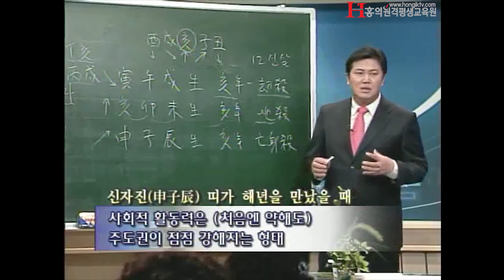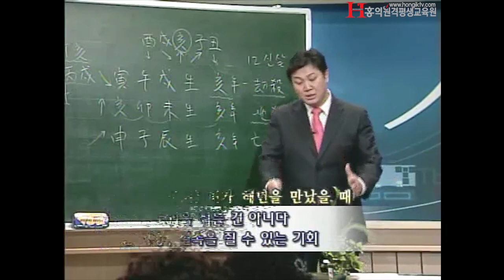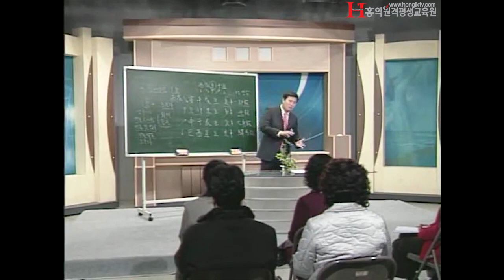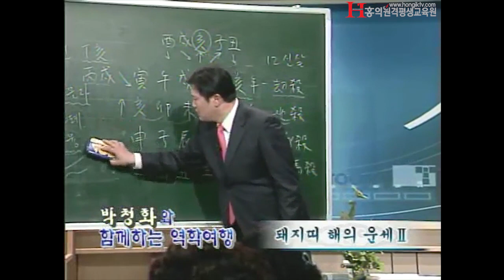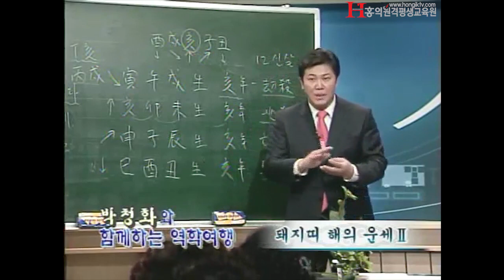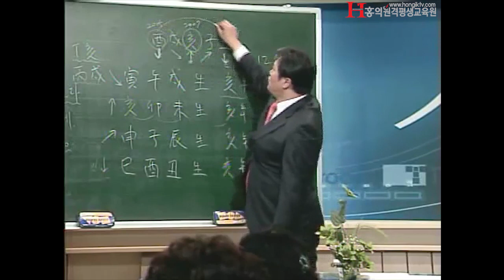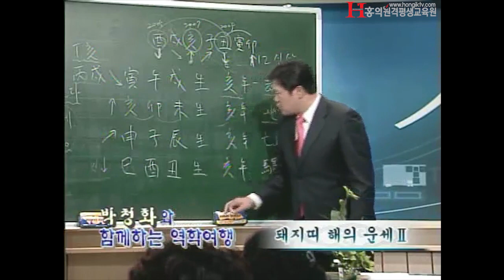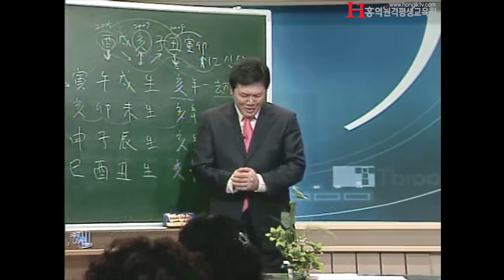[홍익TV] 박청화 시즌 4 - 20강 - 돼지띠 해의 운명 4